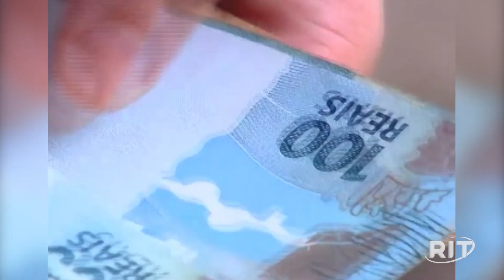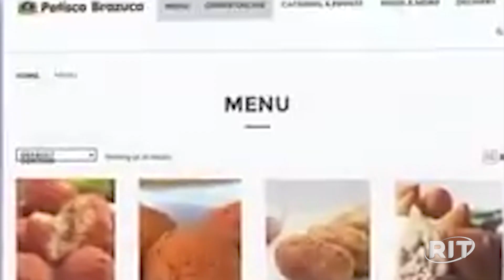Casal de brasileiros que vende coxinha nos Estados Unidos diz ter faturado R$ 10 milhões em 2022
Dez anos após criação da empresa, que teve investimento inicial de R$ 1 mil, Petisco Brazuca conta com três lojas físicas em Nova York e registrou faturamento milionário em 2022. Cardápio tem produtos como açaí, pastel e pão de queijo.